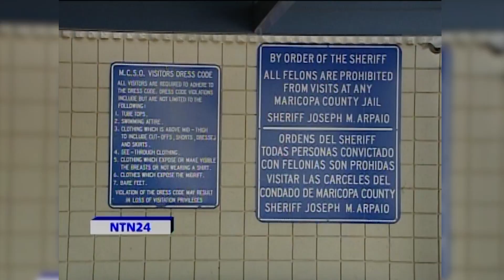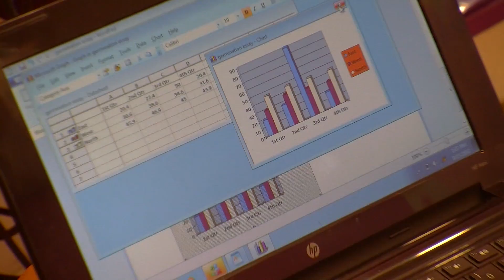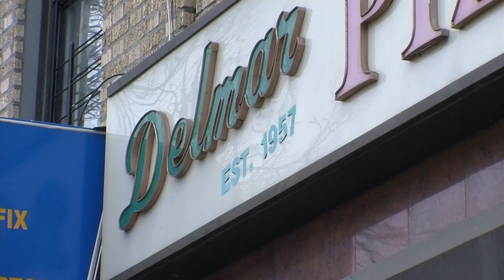Rafael Fuenmayor Journalist Demo Reel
I am an Venezuelan-American award winning Journalist with +22 years of profesional experience in radio and TV. With ample background performing live broadcasts, handling breaking news situations and taking key editorial decisions.

This demo-reel highlights my knowledge and expertise in Journalism and news gathering. I have served as a Correspondent and News Anchor for CNN, NTN24, Globovision, Union Radio and RCTV, among others. I had been also a Senior Editor for Univision Digital for almost 3 years. In my career I have successfully anchored several TV and Radio shows and covered hundreds of breaking news situations as well performed dozens of journalistic investigations, having had the opportunity to produce, write and present many of them, as long format investigative work.